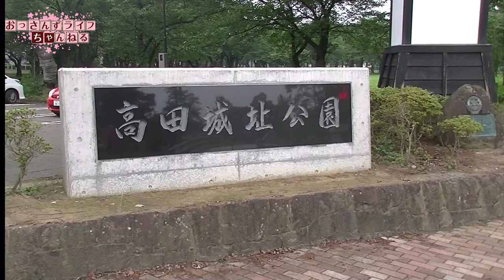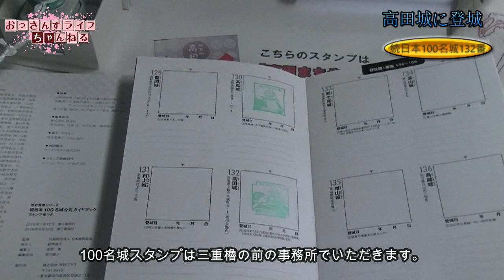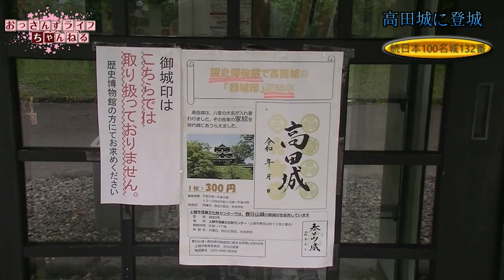【続日本100名城】高田城に登城してみた ～続日本100名城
続日本100名城に選定された上越市の高田城に行ってきました。徳川家康による天下普請で1614年に着工、4か月で完成したといわれる城には素晴らしい蓮がありました。高田城　蓮　続日本100名城　天下普請　松平忠輝